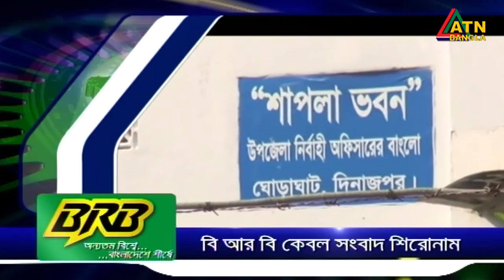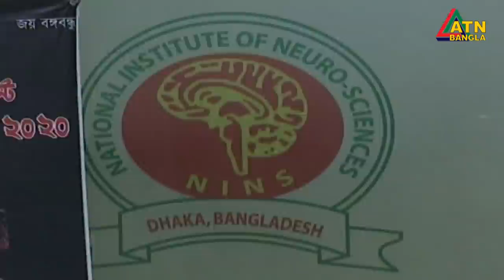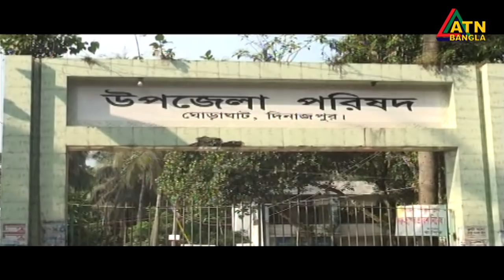এটিএন বাংলা সকাল ১০টার সংবাদ । 04.09.2020 | ATN Bangla 10am News